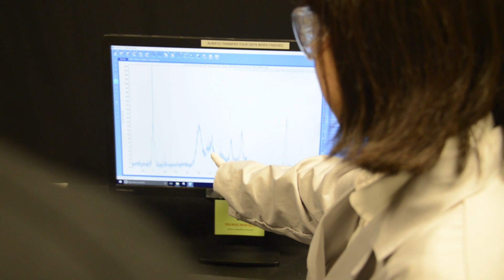Raman enhancement through 2D materials (RE2D)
Prof. Shengxi Huang is interested in sensing, optoelectronic and quantum applications of nanomaterials. Her group explores the nanomaterial photonics and electronics in terms of fundamental science and device applications, and one of the focus is a ubiquitous bio/chemical sensing platform based on Raman enhancement through 2D materials (RE2D). She is also passionate about mentorship of graduate women in her department and across Penn State.